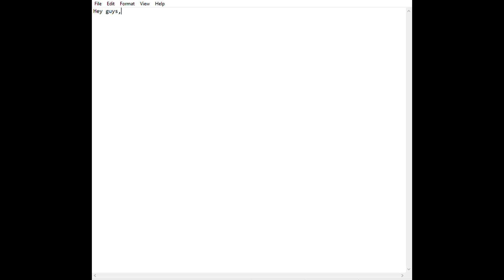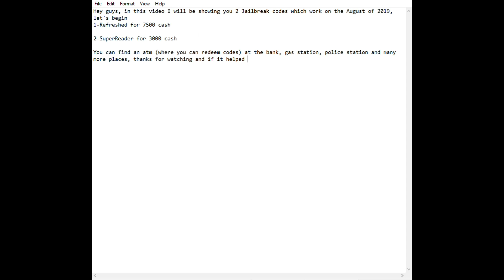2 Jailbreak codes for August 2019 - Very easy to redeem